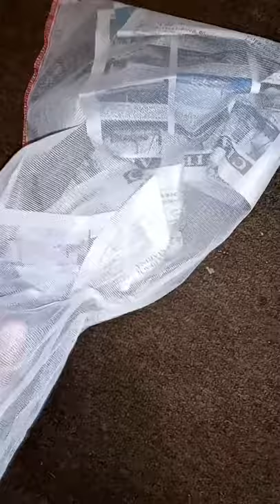Surprise reptile unboxing, bearded dragons eating pinkie mice and ball python feeding!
We got another delivery of a reptile species that we do not have in our reptile room. So it’s an exciting new surprise edition to the ReptiSisters collection. We also feed our bearded dragons some pinkie mice and Athena our ball python takes down another rat without hesitation!